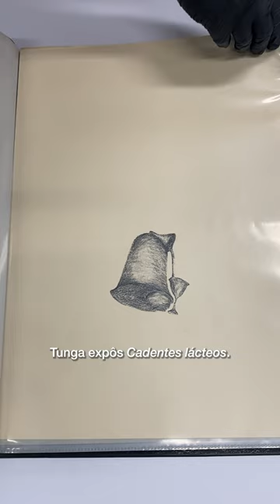Conheça o projeto de obra de Tunga para a 22ª Bienal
📂 Tunga criou a obra ‘Cadentes lácteos’ para a 22ª Bienal: uma enorme estrutura metálica com sinos, sinetas, jarros e cálices cobertos de gelatina. O projeto da obra é preservado no Arquivo Histórico Wanda Svevo. Confira o vídeo para saber mais!

📽️ Fundação Bienal de São Paulo